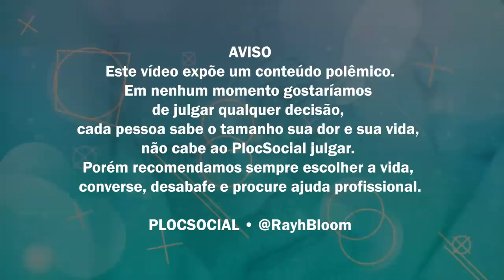20 FAMOSOS QUE PARTIRAM ANTES DA HORA E DE FORMA INESPERADA Leila Lopes, Flávio Migliaccio, Walmor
Confira e Veja nesse vídeo 20 artistas famosos brasileiros que partiram de forma surpreendente pegando todo mundo de surpresa e fazendo muita gente chorar, alguns deixaram cartas e recados para os que ficaram, alguns caíram de seus apartamentos ou foram encontrados mortos em casa onde moravam porque mais os amava, esposa, maridos e família.

20 FAMOSOS QUE PARTIRAM ANTES DA HORA e DEIXARAM SAUDADE!
Artistas e personalidades que partiram de forma surpreeendentes 00:04
Curta e compartilhe 00:10
Aviso Importante: 00:18

Lucas Santos e Walkyria Santos 00:38
Yasmin Gabrielly 01:22
A cantora e vocalista do programa Raul Gil começou como Maisa Silva e foi um das paquitas do Seu Raul e tb do Sílvio Santos.
MC Reaça 02:05
Tales Volpi era conhecido como compositor de músicas em apoio ao ex-presidente Jair Bolsonaro.
Julio Barroso 02:49
O cantor morreu no auge  do sucesso na carreira, o vocalista da “Gang 90 e Absurdetes” morreu ao cair do 11º andar de um prédio em Brasília nos anos 1980.
Hélio Colonna 03:33
Ator e humorista, embora fosse uma pessoa alegre e expansiva e sem problemas financeiros, Colonna vivia um momento de triste em função de uma desilusão amorosa.
Luiz Maçãs 04:16
Não existe nenhuma informação sobre a morte do ator que faz parte do elenco dos Atores de Fera Ferida e Engraçadinha que já faleceram.
Peu Gomes 05:06
Ex-Guitarrista de Pitty, atuou com Sandy e Junior e Champignon de Charlie Brown Jr.
Champignon (Musico) 05:49
 Música da Banda Charlie Brown Jr. foi encontrado morto aos 32 anos em 2013.
Fausto Fanti 06:33
O corpo do humorista Fanti, que tinha 35 anos, e fez vários personagens famosos na MTV foi encontrado pelo amigo Adriano Silva, que interpreta o personagem Joselito que chamou a policia
Elis Regina 07:16
"Mitos são as versões de que ela teria falecido uma das maiores cantoras da MPB. O fato foi que ela consumiu uma quantidade de drogas com Cinzano. A bebida potencializou o efeito da droga, ela teve uma parada cardíaca e morreu.
Dandara dos Palmares 08:00
A esposa de Zumbi dos Palmares morreu no Quilombo.
Heloísa Faisol 08:43
A funkeira Hêlo Quebra Mansão é uma das participantes de reality show e de A fazenda da Record que já partiram.
Paulo Padilha 09:27
Um dos primeiros atores famosos da TV brasileira, atuou com Osmar Prado, Francisco Cuoco, Fernanda Montenegro, Juca Chaves e +
Leila Lopes 10:10
A atriz Leila Lopes é um das atrizes da novela O rei do gado e Felicidade que já partiram e deixou uma carta.
Maria Vidal 11:01
Com problemas financeiros e triste por ver seus animais ser levados, Maria Vidal partiu encontrada sem vida em casa.
Santo Dumont 11:45
Alberto Santos Dumont morreu em 23 de julho de 1932, no banheiro do Grand Hôtel de La Plage, na cidade balneária de Guarujá (SP), um ano depois de voltar da França.
Ariclê Perez 12:28
A atriz que fez sucesso na Globo e na Manchete foi uma das atrizes da novela Anjo Mau e A casa das sete mulheres que já faleceram. Ela faleceu ao cair da janela do seu apartamento em Higienopolis, São Paulo.
Getúlio Vargas 13:11
Ex-presidente brasileiro conhecido pela abertura econômica do sua morte é estudada já que ela não queria deixar o poder em agosto de 1954 aos 72. Hoje muito lembrado por Bolsonaro e Lula.
Walmor Chagas 13:55
É um dos atores que fizeram novelas bíblicas na Record que já faleceram e também um dos maiores do cinema e teatro do Brasil, um ícone que atuou em novelas como Selva de Pedras e Pedra sobre Pedra.
Flávio Migliaccio 14:38
Ator, que tinha 85 anos, foi encontrado morto em seu sítio no interior do Rio de Janeiro. O ator Flávio Migliaccio foi encontrado morto em seu sítio em Rio Bonito.

Atores que partiram de forma inesperada, atores que partiram antes da hora, famosos que tiveram partidas polêmicas, famosos que deixaram herança carta e testamento ao partir, famosos que eram muito triste, humoristas que morreram jovens demais, humoristas que já partiram e você não sabia, atriz da globo de novela que morreu e deixou muita saudade, atriz muito bonito que morreu e você não sabia, persongens da história do brasil que tiveram mortes marcantes, história de são paulo e do brasil na tv,